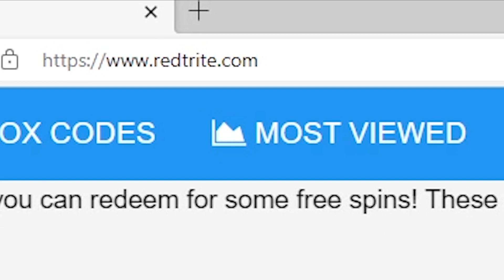NEW CODES [🤠 WILD WEST] Minion Simulator By Liftoff Games!, Roblox GAME, ALL SECRET CODES, WORKING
In today's video I show you guys an updated list of all working, secret and new codes for [🤠 WILD WEST] Minion Simulator By Liftoff Games! in 2023! Make sure you watch till the end and enjoy!